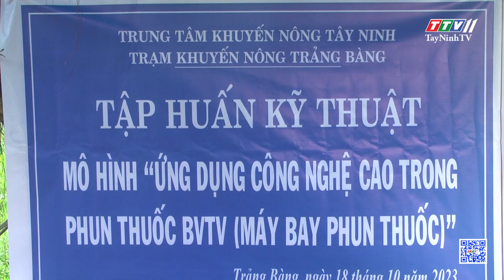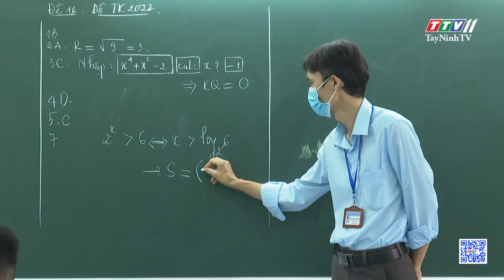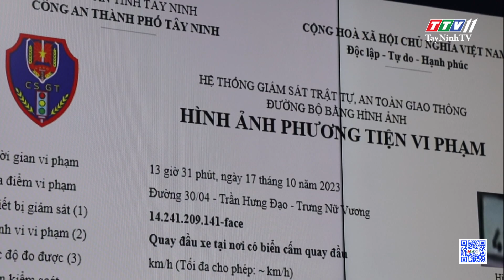ព័ត៌មានភាសាខ្មែរ ថ្ងៃទី ២០ ខែ តុលា ឆ្នាំ ២០២៣ | TayNinhTVToday